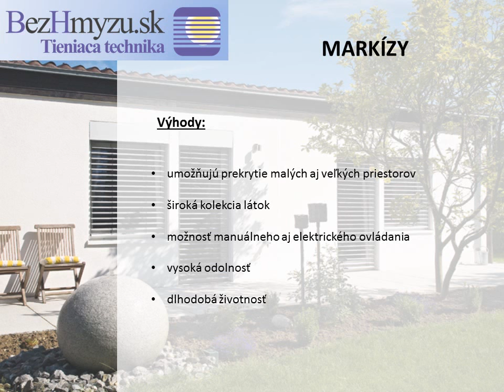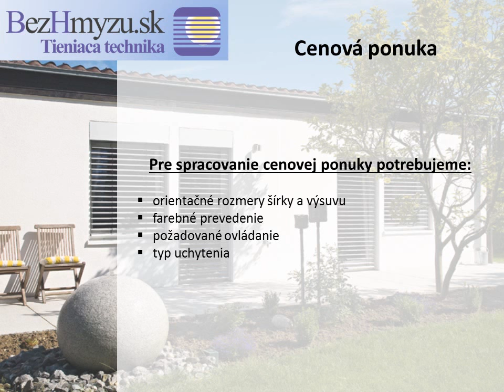Markíza - návod na zameranie pre vypracovanie cenovej ponuky od firmy Bez Hmyzu SK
Všetky informácie potrebné pre vypracovanie cenovej ponuky, vrátane toho ako si orientačne zamerať rozmery, nájdete v tomto videu o Markízach od firmy Bez Hmyzu SK. Viac informácií o Markízach nájdete na odkaze

Bez Hmyzu SK slovenský výrobca kvalitnej tieniacej techniky, sieťok proti hmyzu, garážových brán, markíz a lamelových dvier. Viac produktov a inšpirácií nájdete na stránke